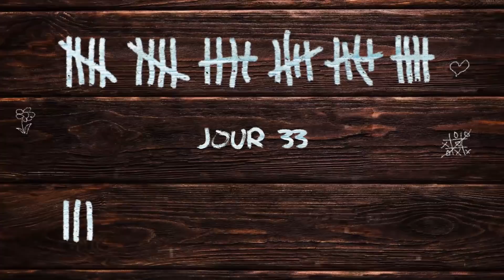Jour 33 / Les PORTEURS SAINS n'existent PAS la PREUVE ! Confinement (vlog survivaliste)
SOUTENIR la Chaîne sur TIPEEE (don)

(envoyez vos vidéos via WeTransfer)

QUI SUIS-JE ? 🤷🏻